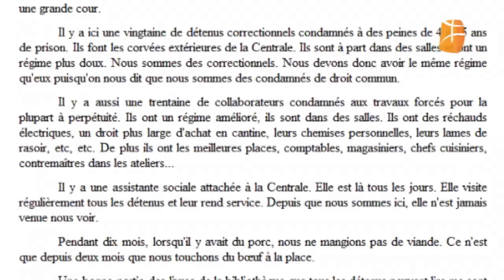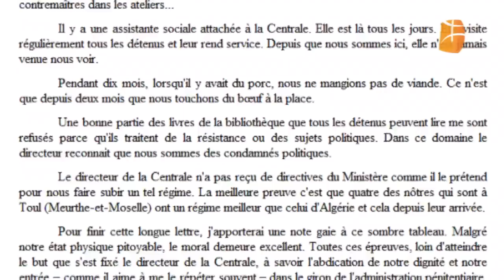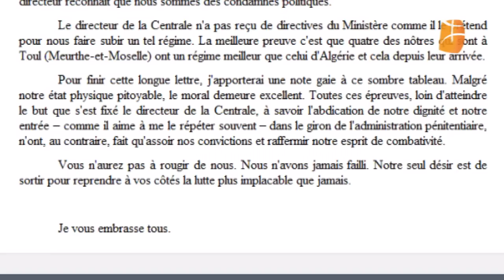La Révolution du sourire : le retour de Abane Ramdane